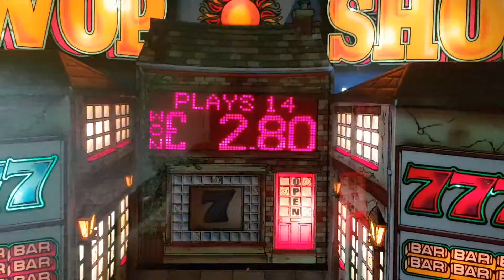ACE Coin Swop Shop Jackpot 1